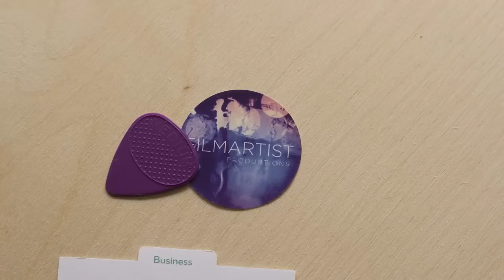Libby Hague "Ideas come from what matters to you"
"30sec film artists" is created by FILMARTIST Productions:
Click "SHOW MORE" to check out Libby Hague's Profile.

Libby Hague:
Libby Hague (born 1950) is a prolific Canadian artist based in Toronto, Ontario. She is known for her large scale print installations. Her work has been exhibited in prominent galleries across Canada, including the Art Gallery of Ontario.